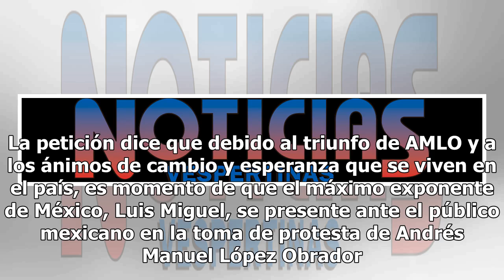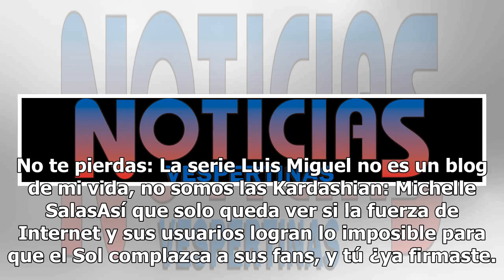Recolectan firmas en Change.org para que ¡Luis Miguel cante gratis en el Zócalo!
Los fans de Luis Miguel andan con todo, y es que luego de su regreso triunfal gracias a su serie en Netflix, ahora están pidiendo que el Sol de México canté gratis en el Zócalo capitalino.